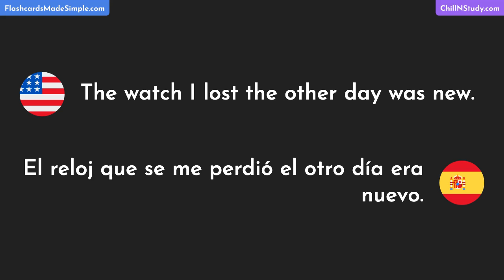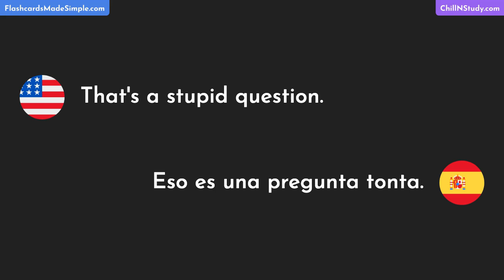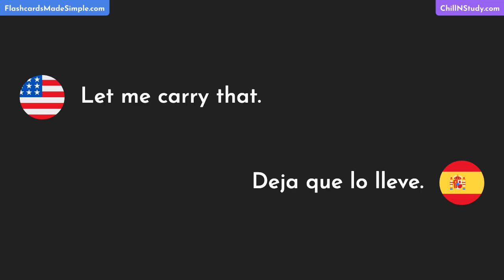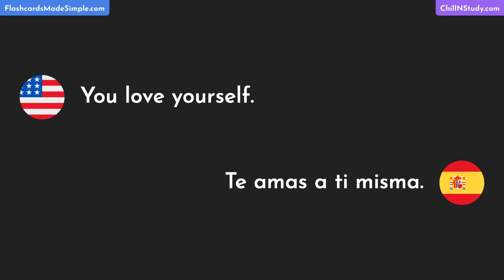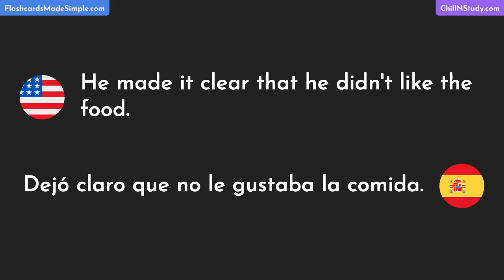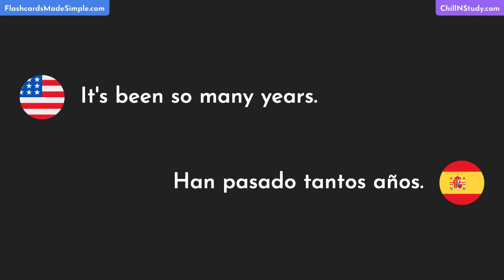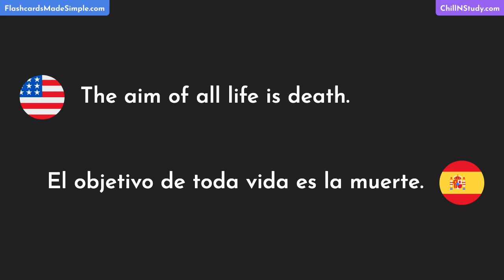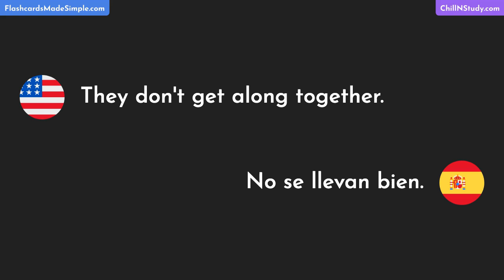Most Common Practical English Words & Phrases with Spanish Translations, Pauses & Repeats | Part 110